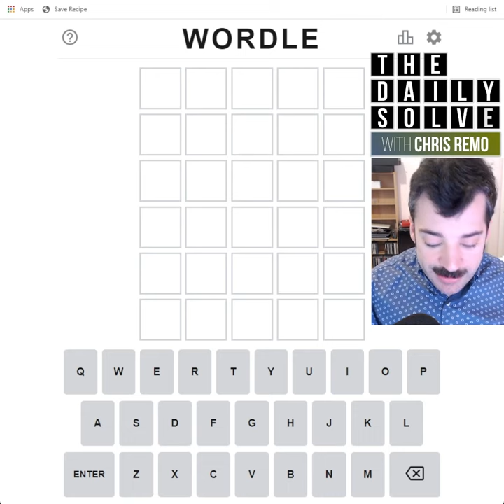Wordle 215 - 20 Jan 2022